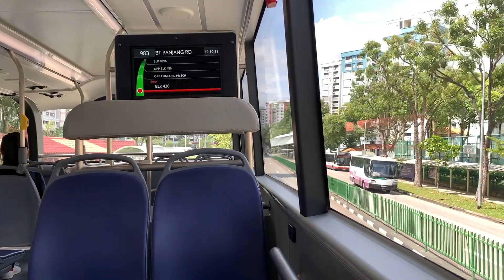Bus Rides #24: SG7000S on Trunk Bus Route 983 - SMRT Yutong ZK6125BEVGS E12DD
The use of headphones is strongly recommended for this video.

In the twenty-fourth episode of Bus Rides, we ride SG7000S on Trunk Bus Route 983.

The Yutong ZK6125BEVGS E12DD is part of the 60 electric buses procured by Land Transport Authority, the other being its single decker counterpart the E12, the BYD K9, and the ST-Linkker 3-door Electric Bus. The E12DD is Singapore’s first production batch double decker bus powered only by electricity and to have rear axle steering to improve handling.

This video is recorded on 2 November 2020.
Bus model: Yutong ZK6125BEVGS E12DD
Bus recorded: SG7000S
As of the recording of this video, bus is managed by SMRT Buses.